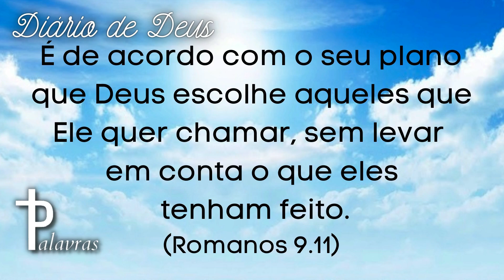Oração do Dia | Diario de Deus | Palavras | Chamado